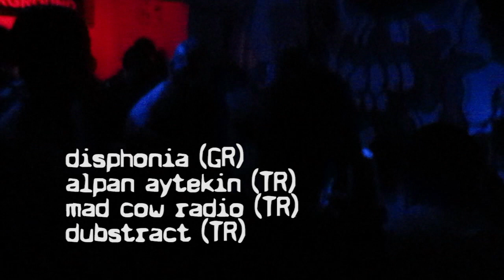Disphonia, Alpan Aytekin, Mad Cow, Dubstract @ Pixie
Pixie Underground, Istanbul

track used in the video:
Disphonia - November (Mindtech Records)